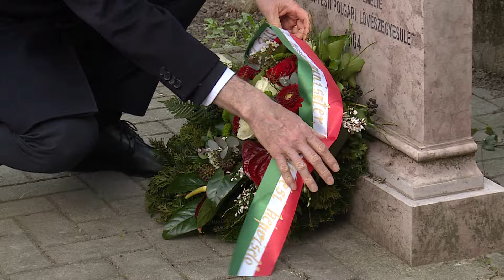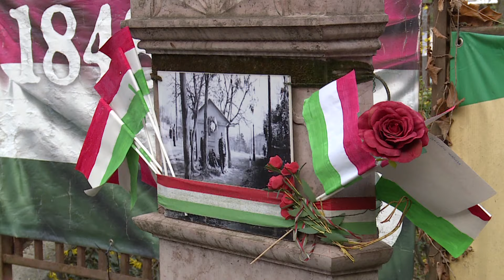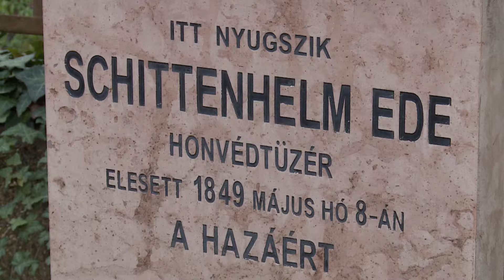A magyarok mindig szabadságszeretők voltak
Ha mi, magyarok nem szerettük volna eléggé a szabadságot, néha jobban is, mint az életünket, akkor valószínűleg nem tudtunk volna megmaradni". – mondta Varga Mihály a II. kerületben. A nemzeti ünnep alkalmából Schittenhelm Ede honvéd tüzér síremlékénél tartottak megemlékezést.